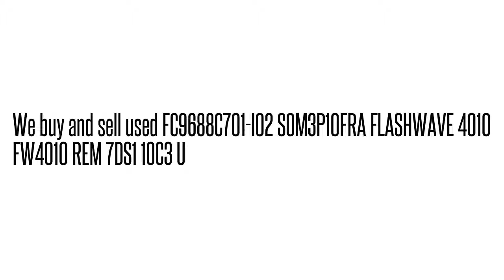FC9688C701-I02 SOM3P10FRA FLASHWAVE 4010 FW4010 REM 7DS1 1OC3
FC9688C701-I02 SOM3P10FRA  FLASHWAVE 4010 FW4010 REM 7DS1 1OC3  We buy/sell used Fujtisu networking Equipment. Cash for your used Equipment.